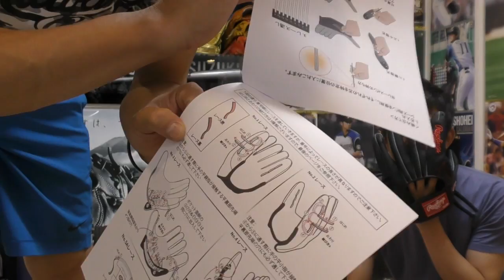天然革・グリス入りの超本格派！自分で一般軟式グラブを作れる「グラモデル」【プレゼントします】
7月31日までにクーニンTwitterのフォローと以下のツイートをリツイートしてください。

独断と偏見で当選者を発表します！